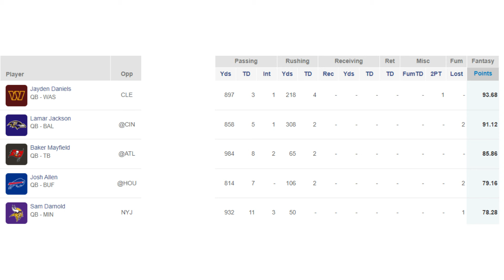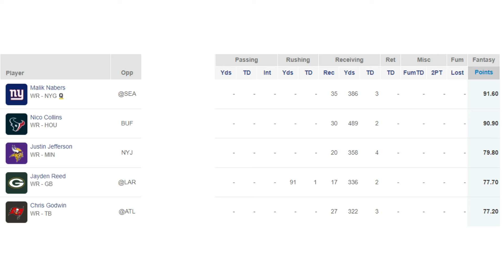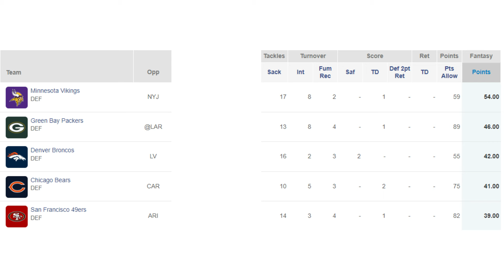El futuro de Davante Adams y los Waivers para la semana 5 del Fantasy NFL | Drafteando con Ian Carlo